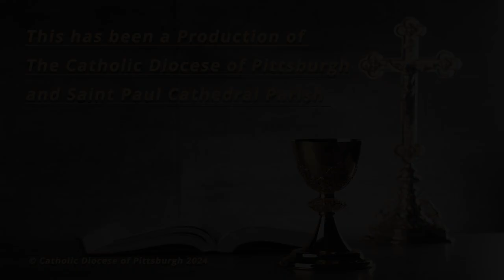Saint Paul Cathedral-Daily Mass Homily-Very Rev. Kris D. Stubna-October 24, 2024.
Thursday in the twenty-ninth week of Ordinary Time (B).